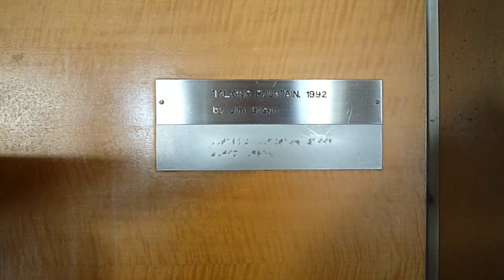[Talking Fountain] at SETAC Airport (color version)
Talking Fountain by Jim Green at SETAC Airport, Seattle, WA.  Color version.